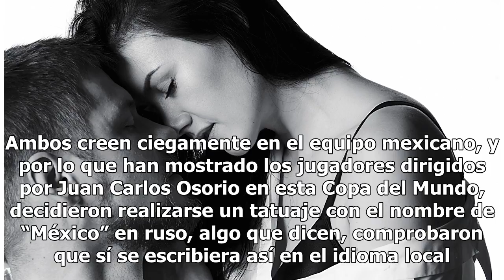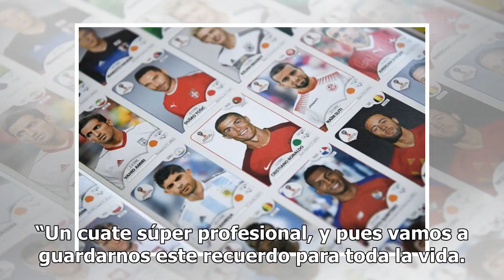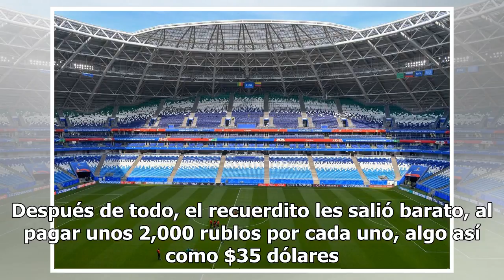Aficionados del Tri en el Mundial se tatúan el nombre de México en ruso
Pablo Ortiz y Diego Flores son amigos desde la infancia y ahora compañeros de viaje. MOSCÚ, Rusia – Su amor por México quedó tatuado en Rusia. algo que todavía las familias desconocen en sus propias casas. Pablo Ortiz y Diego Flores son amigos desde la infancia y ahora compañeros de viaje. Ambos cre...